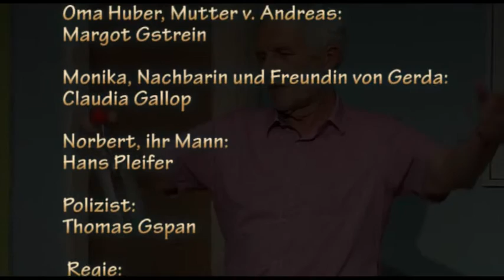Der sanfte Tyrann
Familienlustspiel  in Stams